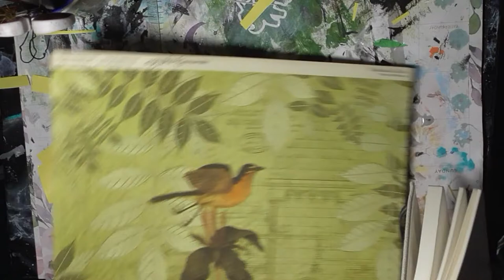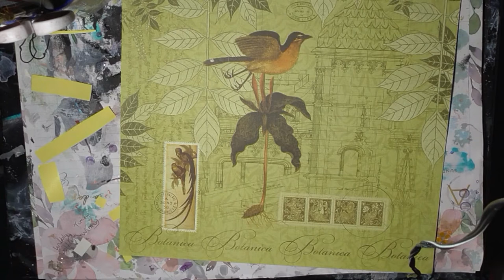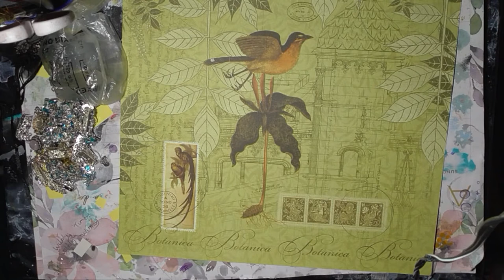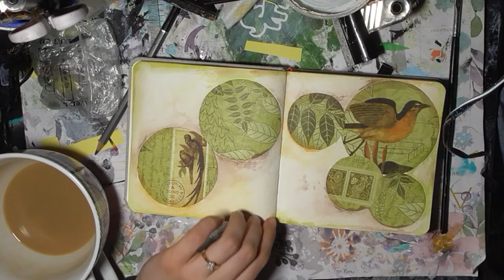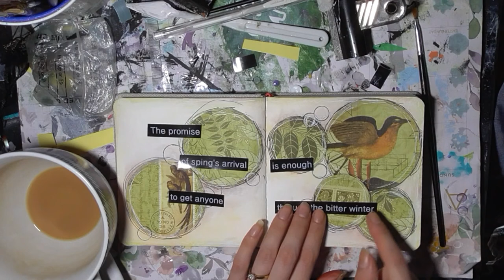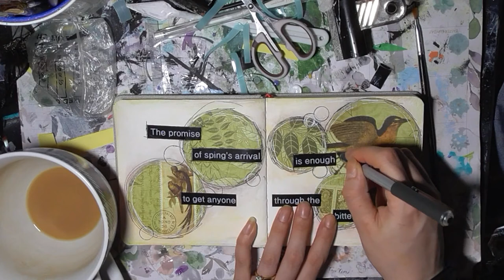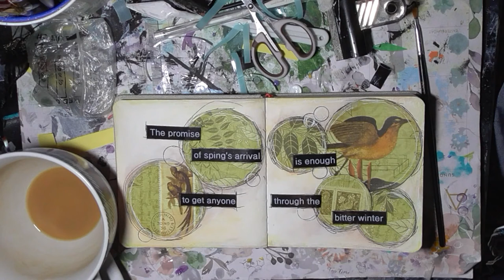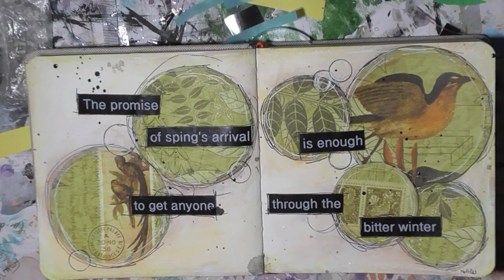Maremismallart 5 supply challenge